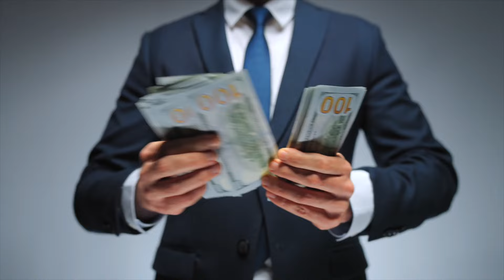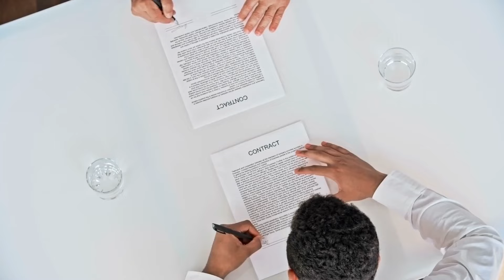Cracking the Code: How to Pick the Right Real Estate Agents in Texas?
Join me, your expert agent, as she shares 4 things you should keep in mind while choose the right realtor for yourself in Texas.
I am here to assist you in navigating the thrilling journey of relocating to the States!

From negotiating the best deals to carefully considering your real estate needs and providing tailored solutions, I offer expert insights to guarantee a seamless transition.

I hope you found this video useful.

0:00- Introduction
0:55- Top Solo Agent in Texas
1:23- Pick the right agent:  1. Solo v/s Team
3:11- 2. Does Realtor know the area well?
5:20- 3. Negotiation Skills
9:45- 4. Connect with the Agent
11:53- Conclusion

On this Channel, we discuss everything you need to know about Living in Houston Texas! From Real Estate to lifestyle, Homes, and Neighborhoods in Houston, we've got you covered!

Purchasing a home in the Houston area or texas?

Natasha Tessier,
Your Houston Texas Realtor!